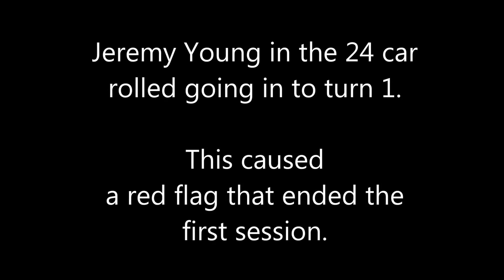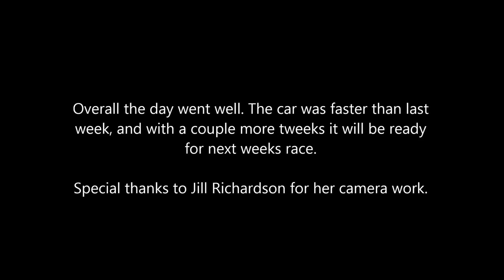Kalamazoo Speedway 4/18/2015 Practice (Grandstand View)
Grandstand view #45 Outlaw Cyber Stock